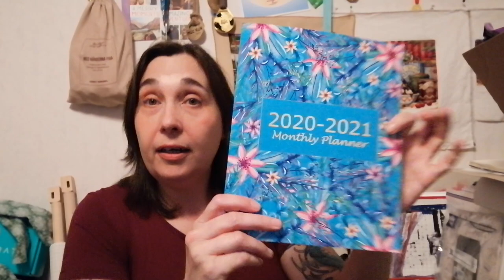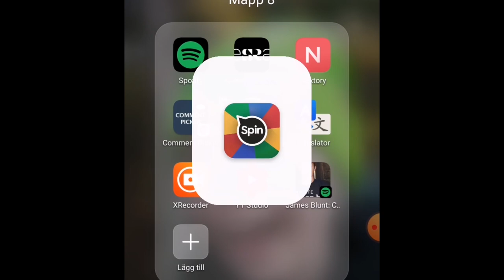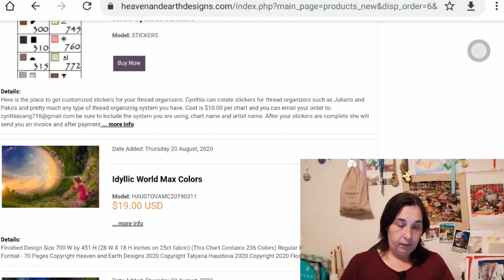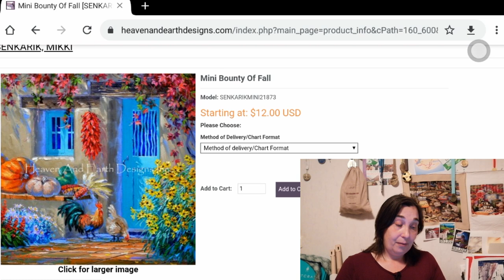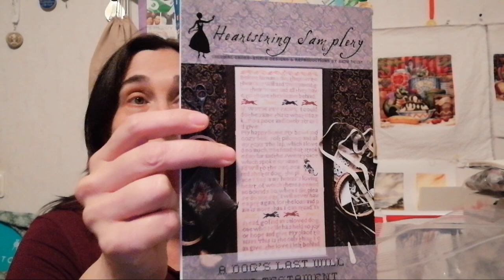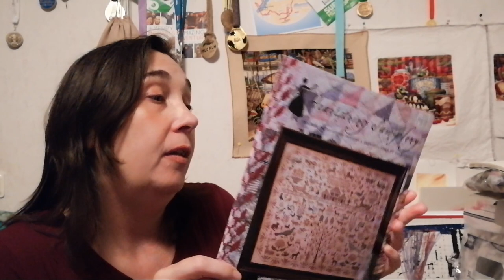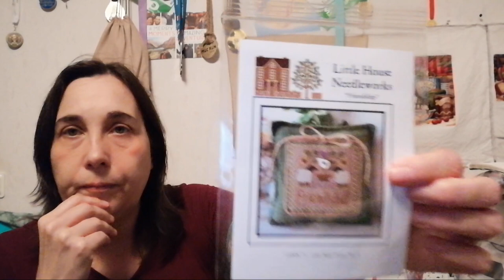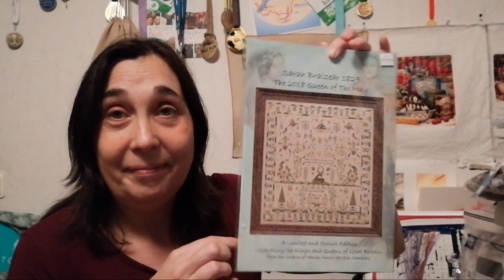Flosstube #22 - Haul alert and some upcoming stitchy kindness!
The goodies from Traditional stitches has finaly come to Sweden!
We have a question of the week and we'll take a look at this weeks new HAED-releases.

And finaly - lets celebrate September with some stitchy kindness!